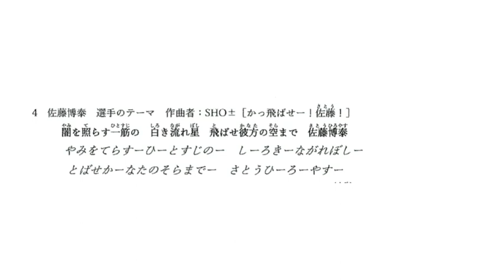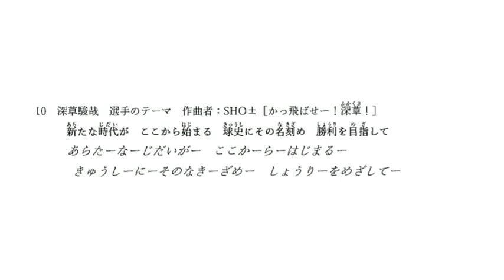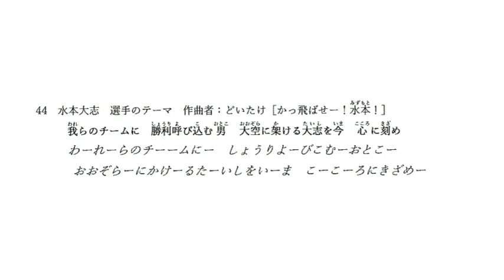火の国サラマンダーズ2021年選手別応援歌メドレー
応援歌を覚えるのに是非ご利用ください！

動画作成
火の国サラマンダーズ私設応援団火の国サラマン隊福岡応援団　団員そんちょう